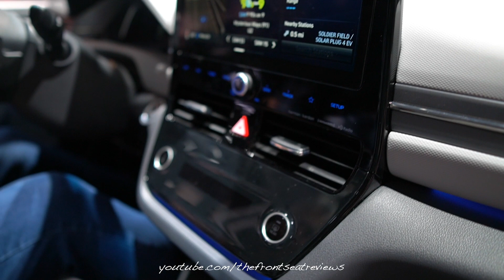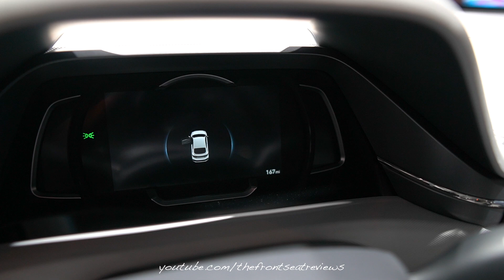2020 Hyundai Ioniq Electric Exterior and Interior Walk Around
Today we review the 2020 Hyundai Ioniq Electric. We hope you enjoy this detailed walk around of this amazing 2020 Hyundai Ioniq Electric.